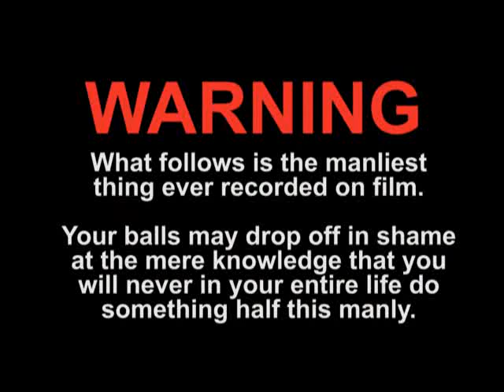The Manliest thing ever recorded on film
Reb Brown doing his thing in Mercenary Fighters.

This clip is from SpoonyOne's review of the movie Mercenary Fighters.